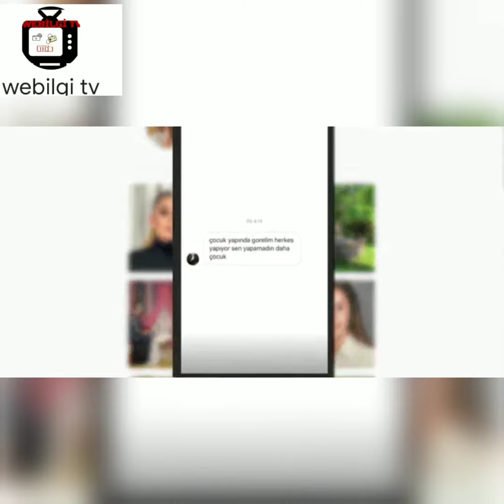Merve Özbey "Çocuk yapın da görelim" diyen takipçisine : Size böyle konuşma hakkını kim veriyor?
Şarkıcı Merve Özbey "Çocuk yapın da görelim" diyen takipçisine sert çıktı: Size böyle konuşma hakkını kim veriyor?

Şubat ayında nikah masasına oturan Merve Özbey, bir takipçisinin "Çocuk yapın da görelim" yorumuna "Göz önündeyiz diye size böyle konuşma hakkını kim veriyor?" diyerek tepki gösterdi.

Sosyal medyada sık sık "Neden çocuk yapmıyorsun?" diyenlere çektiği video ile isyan eden model Larissa Gacemer'den sonra şarkıcı Merve Özbey'de kendisine gelen "Çocuk yapın da görelim" yorumuna tepki gösterdi.

"ÇOCUK YAPIN DA GÖRELİM"

Geçtiğimiz Şubat ayında Kenan Koçak ile nikah masasına oturan şarkıcı Merve Özbey, instagram hesabından bir fotoğrafını paylaştı. Şarkıcının bir takipçisi ise fotoğrafa "Çocuk yapın da görelim, herkes yapıyor sen daha yapmadın" yorumunu yaptı.

"SİZİN GİBİLER BU DÜNYAYI ALT ÜST EDİYOR"

Takipçisinin özel hayatıyla ilgili sorduğu soruya çok sinirlenen Merve Özbey ise sert bir dille yanıt vererek şunları söyledi: "Bir bitmediniz ki... Kötüsünüz gerçekten! Hem de çok kötü! Ekran önündeyiz, oyuncuyuz, şarkıcıyız, kadınız diye size böyle konuşma hakkını kim veriyor? Kim! Gerçekten çok sıkıldım. Sizin gibiler bu dünyayı alt üst ediyor."